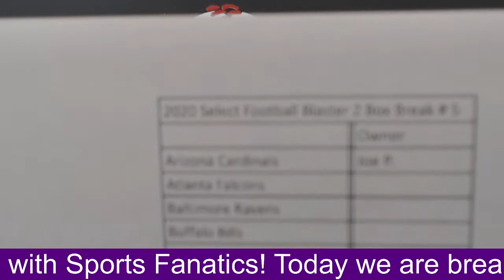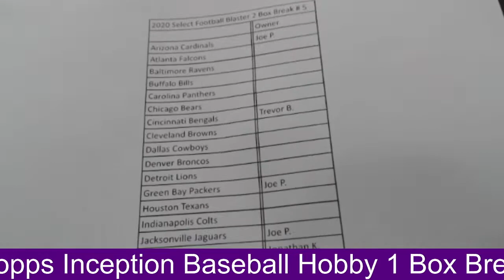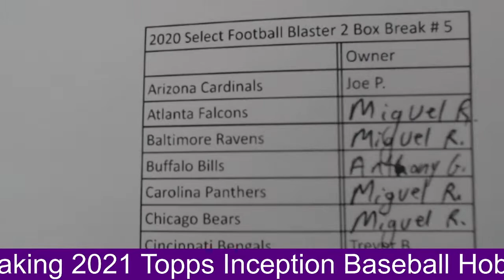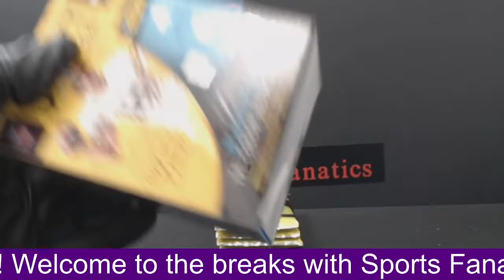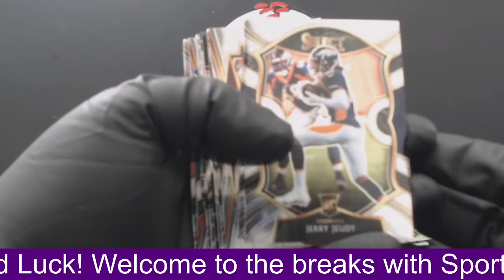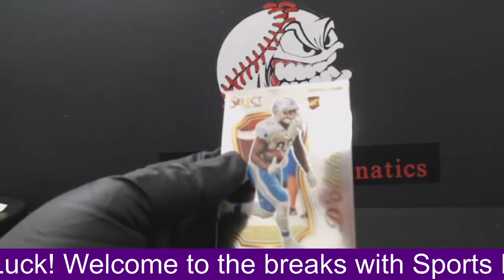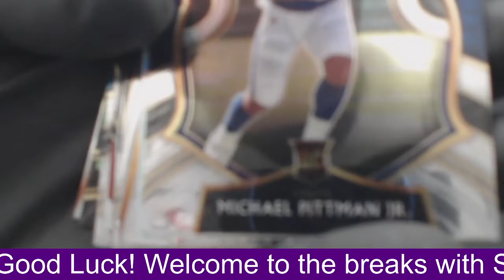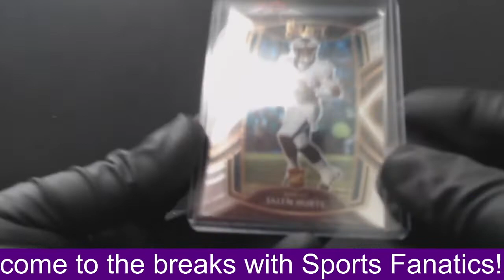2020 Panini Select Football Blaster 2 Box Break # 5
Herbert, Burrow, Akers